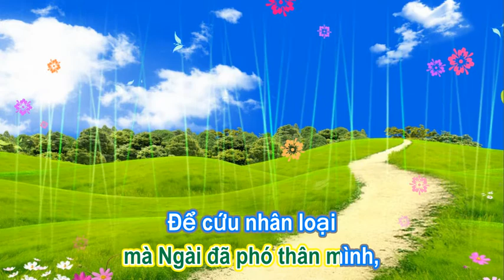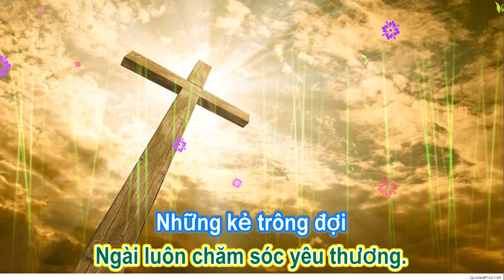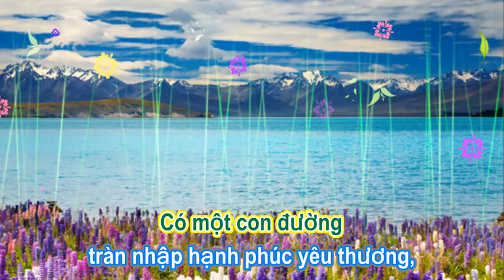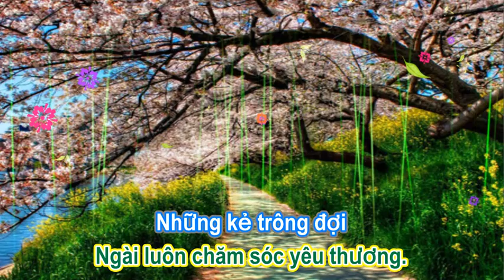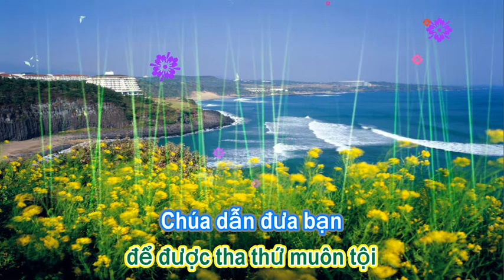Con đường sự sống | Thánh ca tin lanh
Tôn vinh Ngợi khen

Bài hát
Con Đường Sự Sống
Sáng tác: Đoàn Trực
Trình bày: Tô Châu

Có một con đường
dầu người khờ dại bước đi,
Cũng chẳng lạc lầm
dù đầy giông tố vây quanh,
Ấy chính con đường
mà Ngài đã phó thân mình,
Để cứu nhân loại
khỏi sự hư mất đời đời.

tràn nhập hạnh phúc yêu thương,
Những kẻ được chuộc
cùng nhau đi đến Si-ôn.
Chúa dẫn đưa đường
Ngài luôn chăm sóc yêu thương.
Những kẻ trông đợi
Ngài ban ơn phước tuôn tràn.

Bao năm lạc đường
giờ đây xoay gót ăn năn.
Bao nhiêu tội tình
Ngài đã tha thứ tôi rồi.
Vì tình yêu
Ngài đã chết thay tôi.
Để giờ đây
tôi cùng Ngài song đôi.

Hãy về bên Ngài
để nhận nguồn phước thiêng liêng
Chúa vẫn mong chờ,
chờ ai xoay gót ăn năn.
Hãy đến bên Ngài
để được tha thứ muôn tội
Chúa dẫn đưa bạn
vào đường sự sống muôn đời.